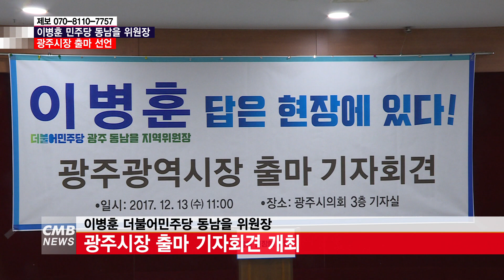[광주뉴스][리포트]이병훈, 공식 광주시장 출마선언..."지방자치 주인은 시민"